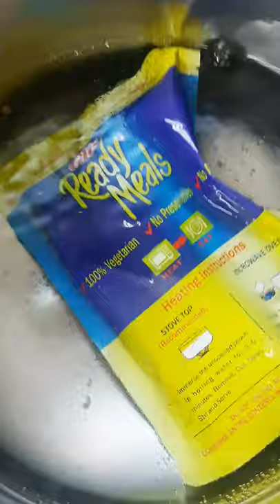Haldiram or Gits Dal Makhani? | aapka favourite kaun sa hai ?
for more DAL MAKHANI videos :-

for ready to eat review series :-